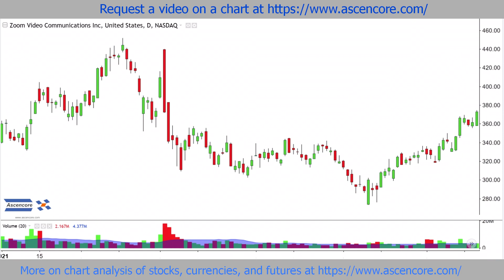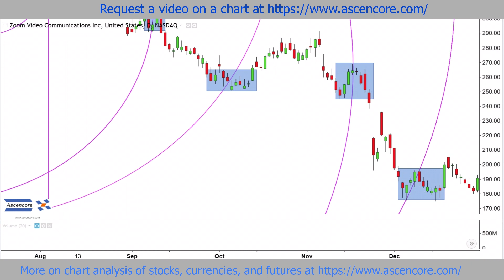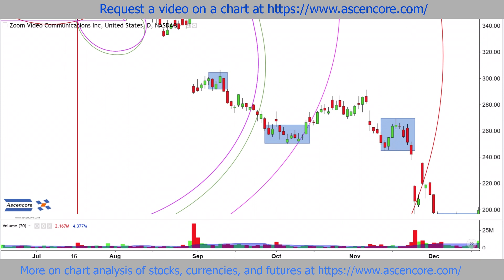Fibonacci Spiral Case Study With Zoom Stock Chart Prediction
For more on trading, investing, charting analysis, and helpful information on the stock markets, currencies, and commodity markets,

Enter your pick for a chart you want analyzed here so it doesn't get missed.

View more extensive chart analysis examples.

I could’ve used this when looking into getting a new computer, especially for trading.
Making the technical topic easier so you don’t waste time and money researching.

Experience in the markets takes a lot of time, trial, and error. Realistic chart example can help save time

Risk management is common talk in trading and investing, but it is not talked about much in the context of disasters and emergencies. Here’s a small reminder that you can prepare but don’t need to go overboard like the world will end.